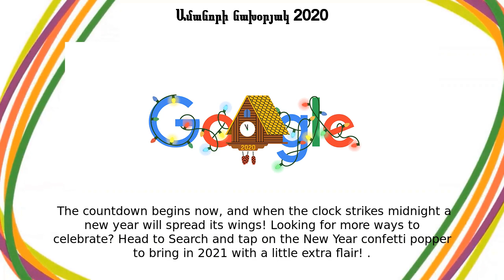Ամանոր 2021 | Ամանորի նախօրյակ 2020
Google Doodle :
Ամանորի նախօրյակ 2020

Ամանոր 2021

new-years-eve-2020

Ամանոր 2021

Ամանորի նախօրյակ 2020

Happy New Year’s Eve!It’s been a cuckoo year, but 2020’s clock is ticking  The countdown begins now, and when the clock strikes midnight a new year will spread its wings! Looking for more ways to celebrate? Head to Search and tap on the New Year confetti popper to bring in 2021 with a little extra flair!